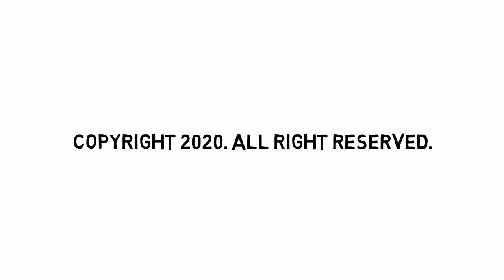Landmarks in Seoul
Landmarks in Seoul, Korea. Freehand sketches to whiteboard animation.